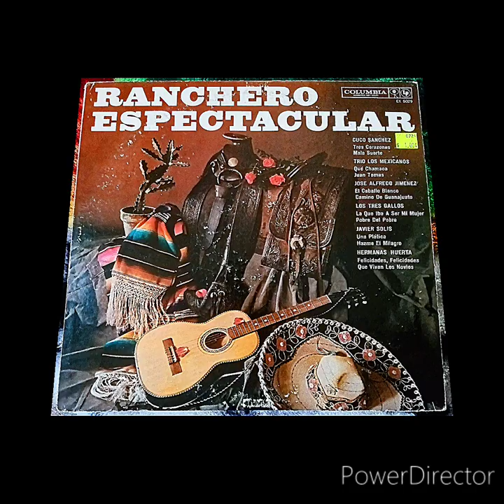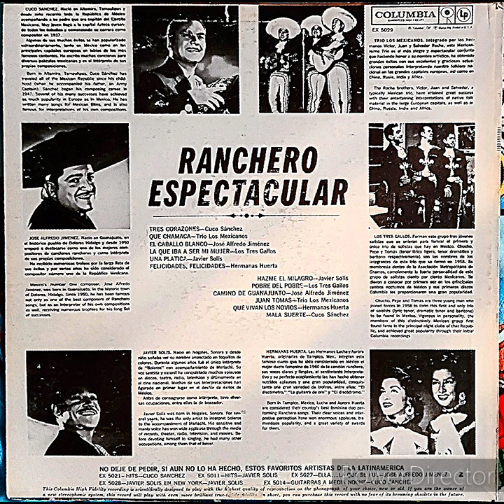RANCHERO ESPECTACULAR ALBUM COMPLETO VARIOS ARTISTAS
Hola! hoy les comparto este disco titulado Ranchero Espectacular. ojala que les guste!

LADO A 0:00

1:TRES CORAZONES-CUCO SANCHEZ
2:QUE CHAMACA-TRIO LOS MEXICANOS
3:EL CABALLO BLANCO-JOSE ALFREDO JIMENEZ
4:LA QUE IBA SER MI MUJER-LOS TRES GALLOS
5:UNA PLATICA-JAVIER SOLIS
6:FELICIDADES,FELICIDADES-HERMANAS HUERTA

LADO B 16:53

1:HAZME EL MILAGRO-JAVIER SOLIS
2:POBRE EL POBRE-LOS TRES GALLOS
3:CAMINO DE GUANAJUATO-JOSE ALFREDO JIMENEZ
4: JUAN TOMAS-TRIO LOS MEXICANOS
5:QUE VIVAN LOS NOVIOS-HERMANAS HUERTA
6:MALA SUERTE-CUCO SANCHEZ